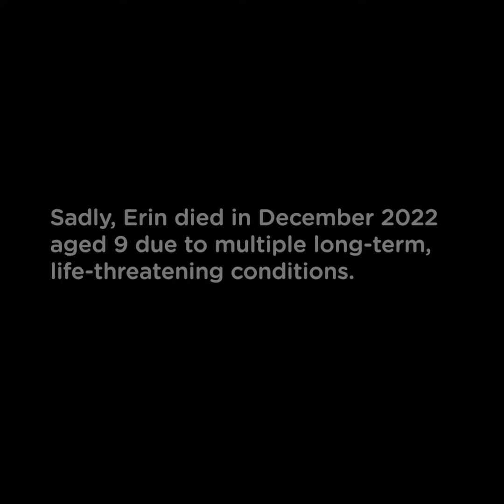Celebrating Erin's life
She loved singing and dancing, making gifts for people, making her own recipes, as well as watching Dinotrux and Pokémon. She was so clever and absolutely loved Science, Space and DNA! Rainbow Trust Family Support Worker Sarah described her a ‘one of those children that gets away with everything. Her infectious giggle could brighten the darkest of days’.